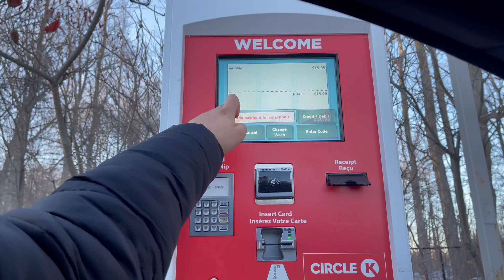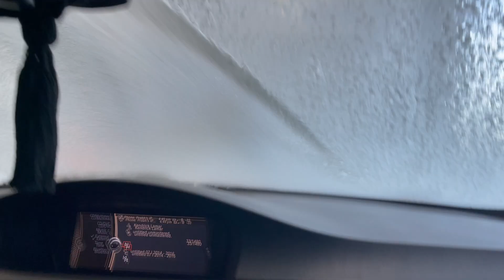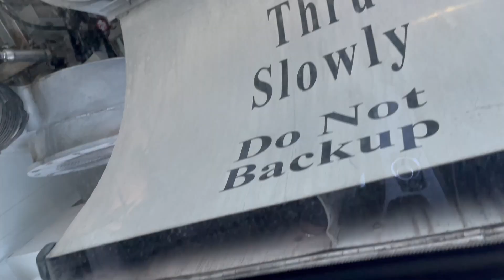CELEBRATING DOG'S BIRTHDAY (EATING DOG CAKE)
CELEBRATING DOG'S BIRTHDAY (EATING DOG CAKE) AND TAKING THE 335I FOR A CAR WASH